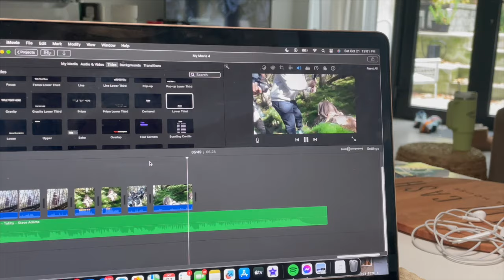BTS of a Period Piece Film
Thank you for always believing in me and being here to support my journey. All my love,

Paige xo